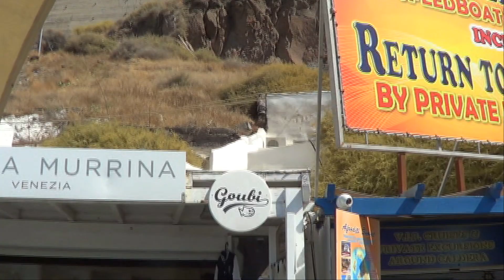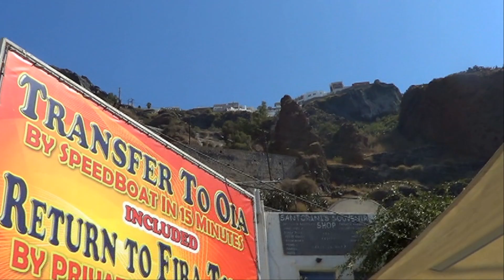Остров Санторини/island Santorini